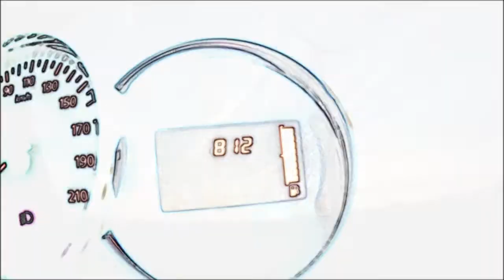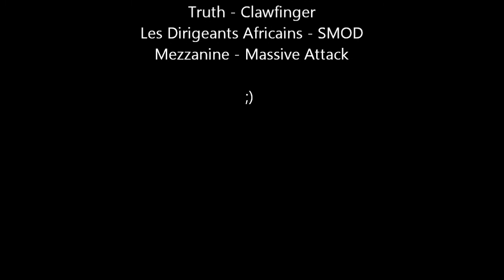Westende MTB session3